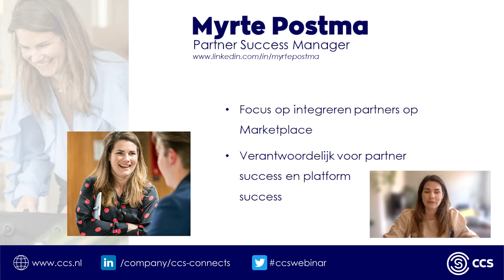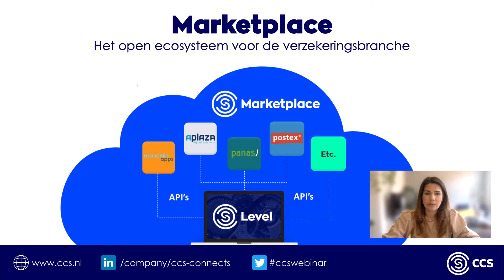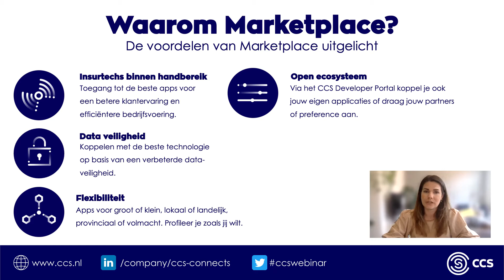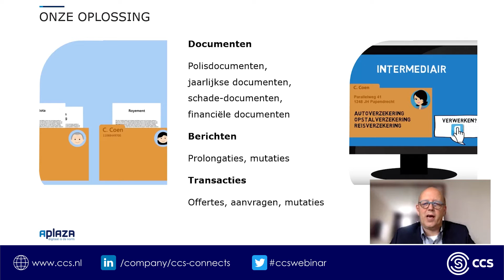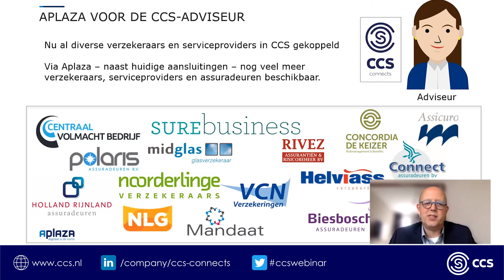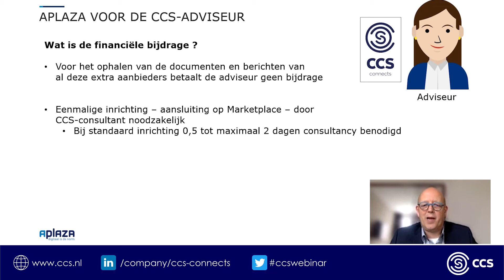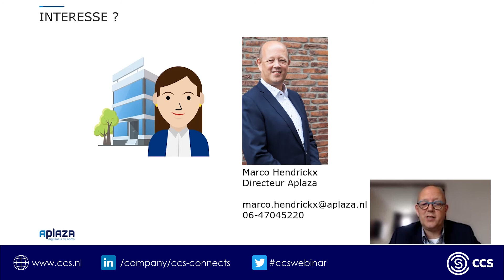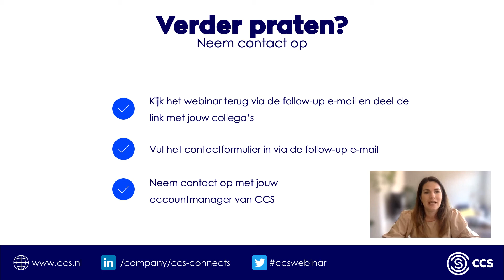Webinar CCS De toegevoegde waarde van Aplaza v2 0